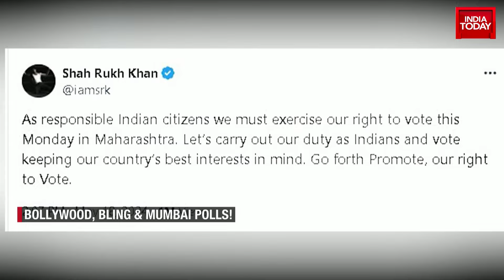Starry Affair As Mumbai Votes, Case Against Candidate For Garlanding EVM, And More | India Today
Mumbai Lok Sabha Election 2024 Voting Live Updates: The fifth phase of elections is currently underway across six states and two Union Territories. Many celebrities from the Hindi film industry arrived early to exercise their duty.